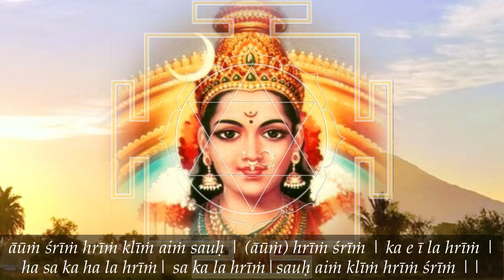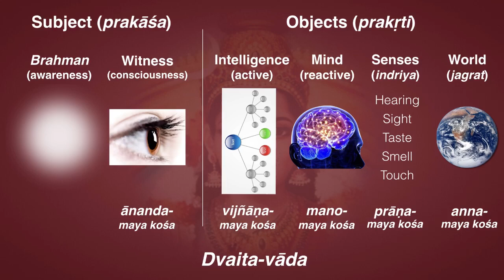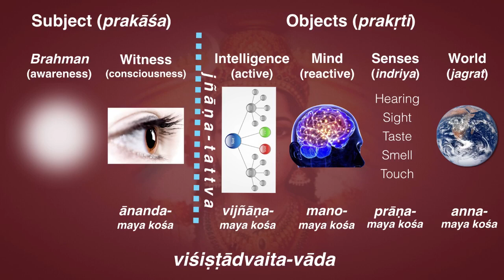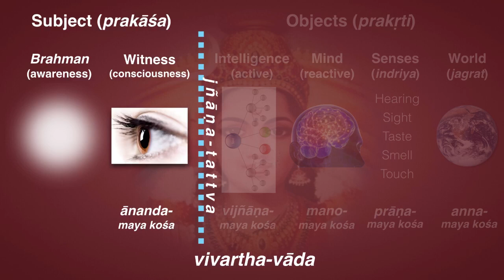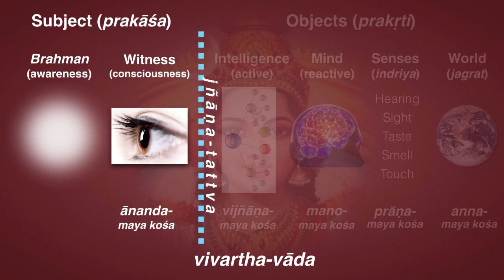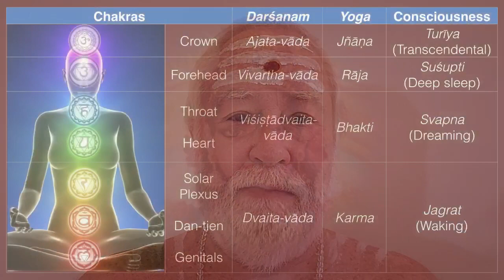Uninterruptable Meditation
Meditation in the lower vādas is easily disturbed and broken by external distraction. This is due to duality and focusing on externals. However, as one advances to the higher vādas, one becomes increasingly identified with Brahman. This is the key to unbreakable meditation, because sara khalvidaṁ brahma: everything is Brahman.